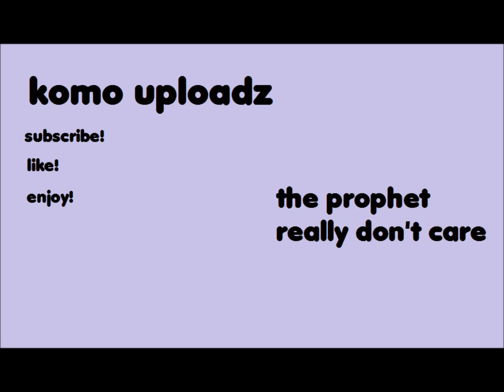The Prophet- Really Don't Care